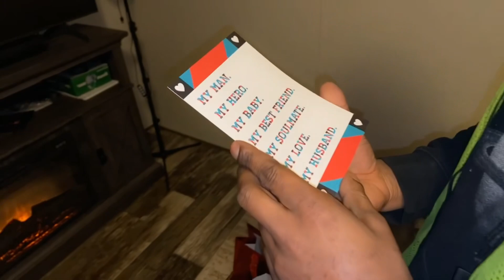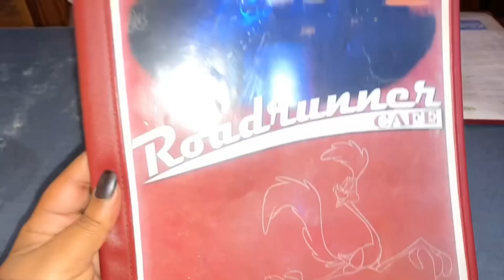V-Day VLOG ❤️ Feb 14th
Just A V-Day Vlog For Year 2023 ❤️. Ladies We Should Always Show Our Man Appreciation Also. Not Just Make Everything About Ourselves. I Got All My Gifts & Wanted To Do A Vlog For My Man ❤️❤️
We Appreciate All Supporters Thank So Much ❤️

Taz @Taz_deprez

Nelle @daonlyjanelle_